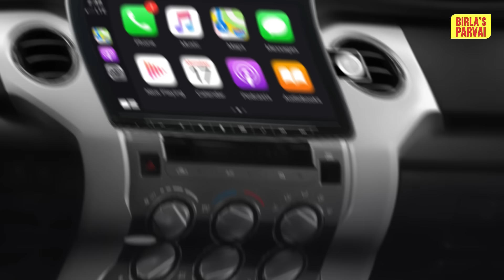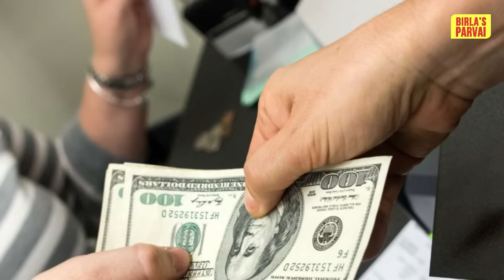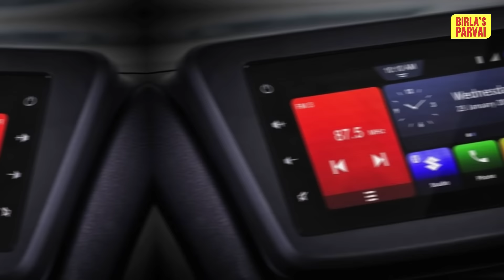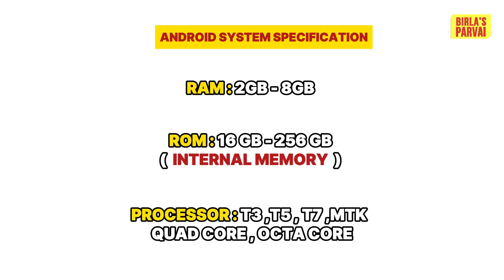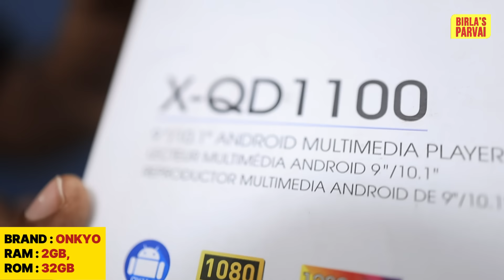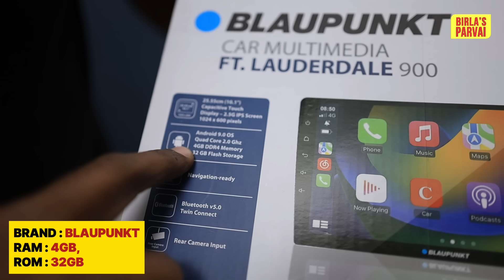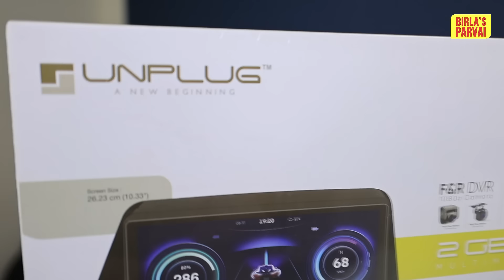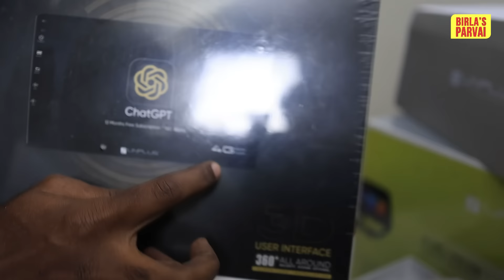Top 10 Car Andriod System Comparison - with live demo | எல்லாமே CHINA தான் | Birlas Parvai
In this video a detailed comparison of Car Andriod systems with live demo.

Location details :-
Car Sense, Chennai
Alandur, Velachery & Tambaram
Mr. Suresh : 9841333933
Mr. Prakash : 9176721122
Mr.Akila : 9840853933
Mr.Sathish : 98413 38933